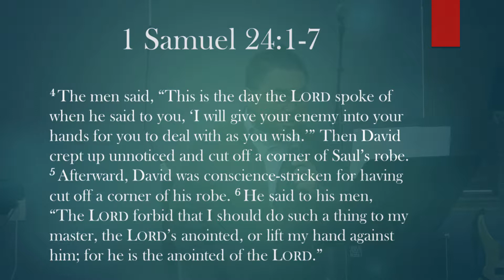Is This God's Will? - movement. | September 29, 2019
Speaker: Pastor Phillip Kim

Verses: 1 Samuel 24:1-7 (NIV 1984)